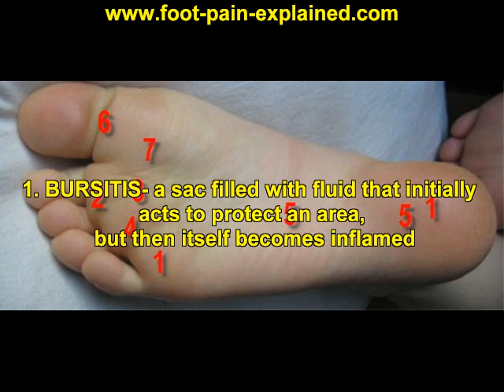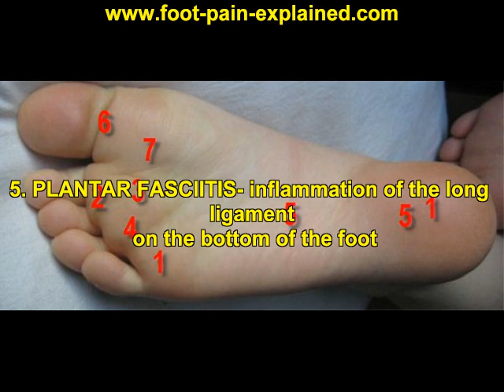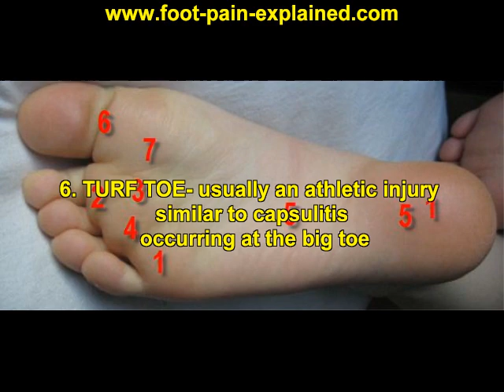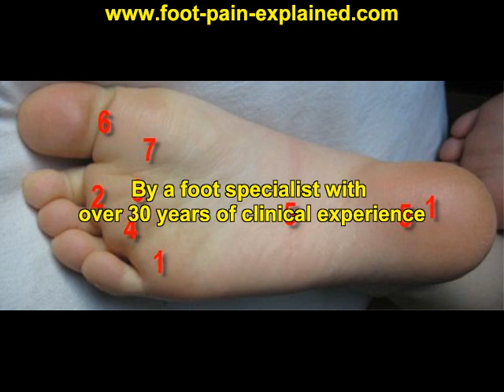ball of foot pain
discusses the various causes of pain on the bottom of the foot.  This site is over 2000 pages devoted to all sources of pain occurring in the foot, ankle and lower leg.  Written by a foot specialist with over 30 years of clinical experience.